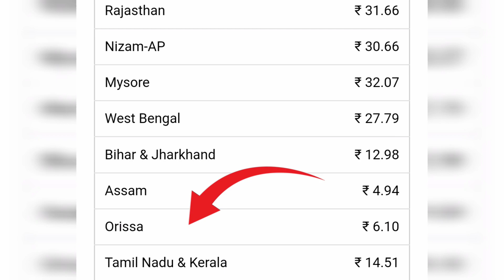Why Boycott trend won't apply on Shahrukh Khan ??🔥🇮🇳shahrukh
As a Bollywood movie lover I dedicate this video to Sharukh khan fans. There is no intention to hurt anyone's feelings or to copy anyone's content. Remember one thing only "United we stand divided we fall."